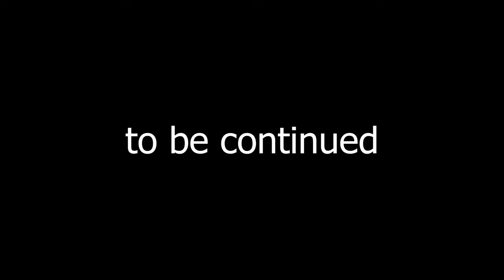Troll Mound Story Time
A new magical creature has moved to Ivy Acres Homestead

Music: Sunrise in Paris by Dan Henig, Letter to Natalie by The Great North Sound Society